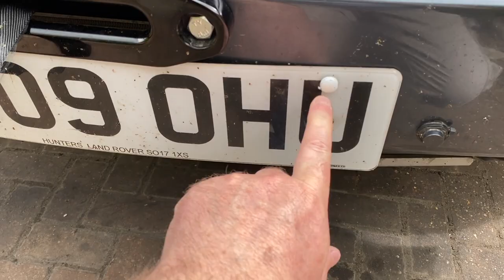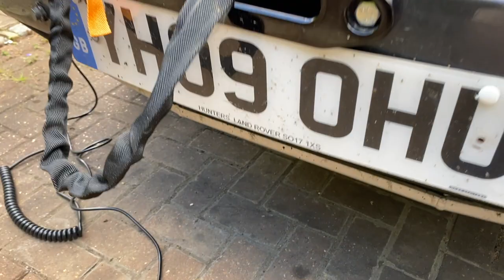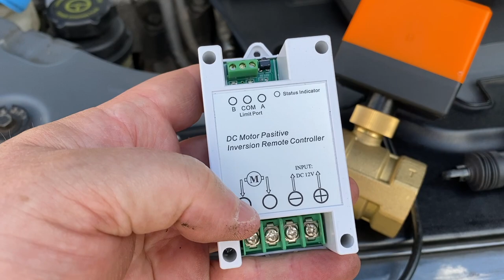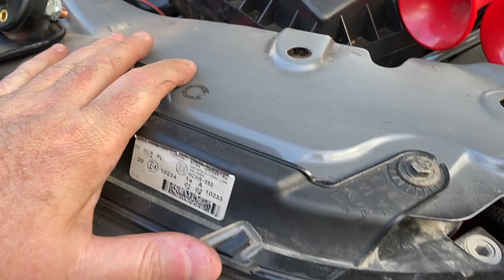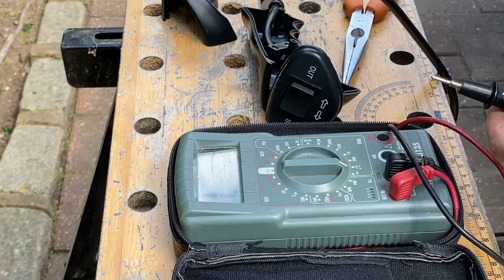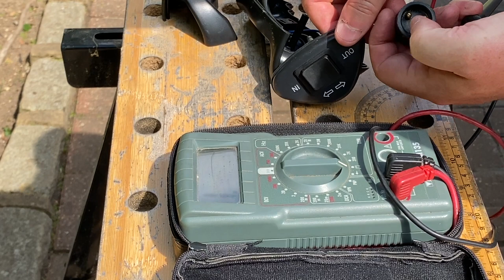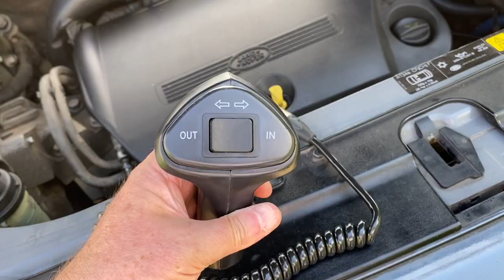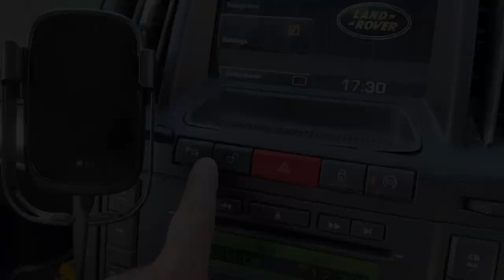Fitting a winch to a Land Rover Freelander 2 / LR2 (Part 3 of 5)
Video showing part 3 of my winch project. In this series, I fit a 13500lb Rhino synthetic rope winch to my 2009 Land Rover Freelander 2 XS

In this video I install a winch power isolator switch and re-wire the remote control.